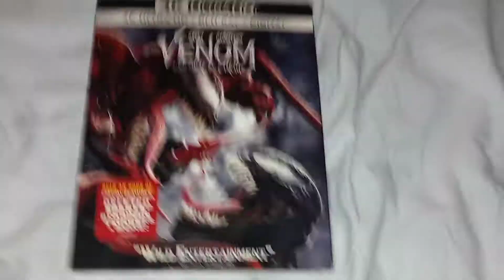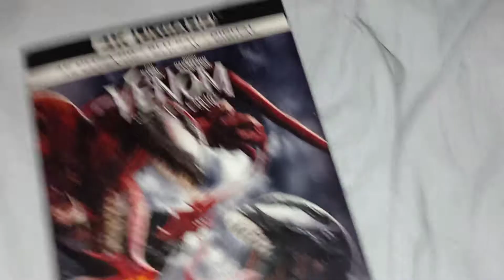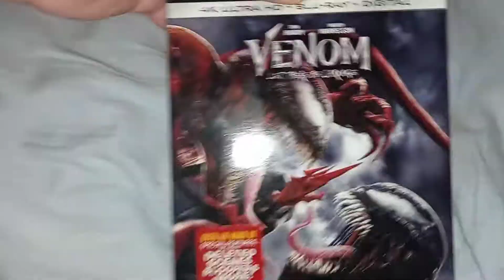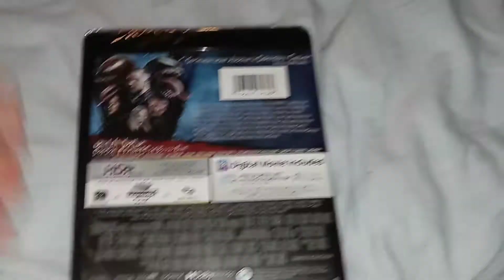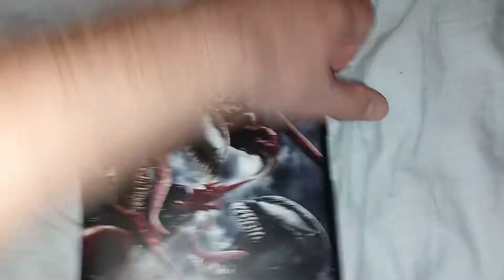Unboxing Venom 2 Let There Be Carnage 4K Ultra HD